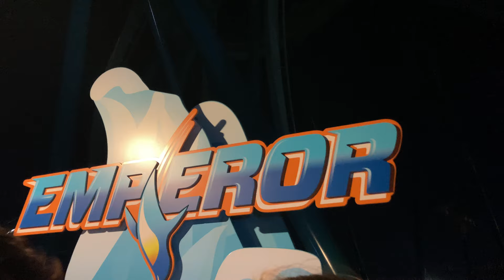[4K] Emperor Off Ride Footage | SeaWorld San Diego | No Copyright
Use of this video is allowed with proper credit (link to my channel or this video)
This is an off ride look at SeaWorld San Diego's newest ride, Emperor.